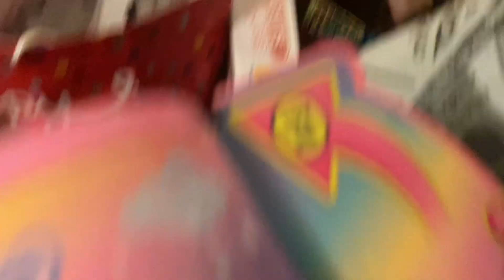My birthday party vlog 😜🔥